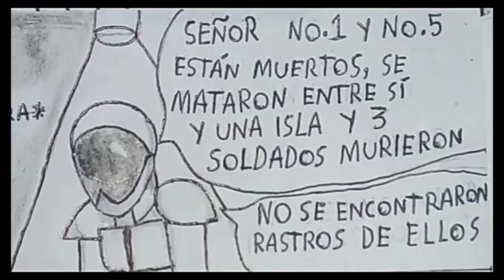Resumen, Referencias y Curiosidades Lucky 4° | Dino mas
Bueno dinomasters espero les haiga gustado este nuevo y por ahora último análisis hacia el número cuatro de lucky,